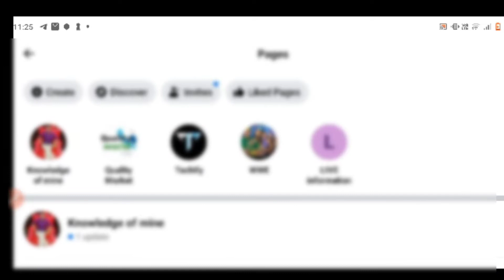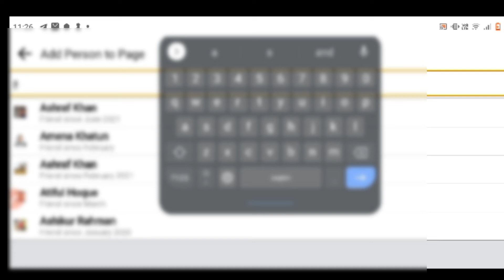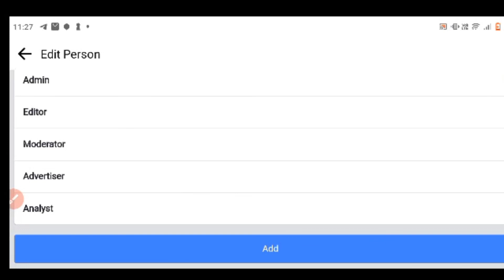How To Set Admin In Facebook Page For Friends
in this video I like to show how to set admin others friends in facebook page 2022